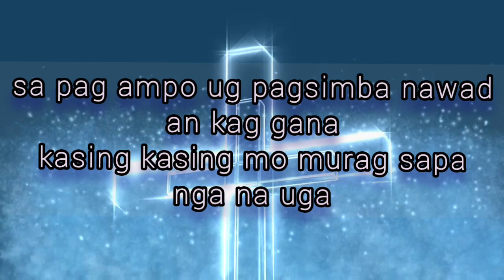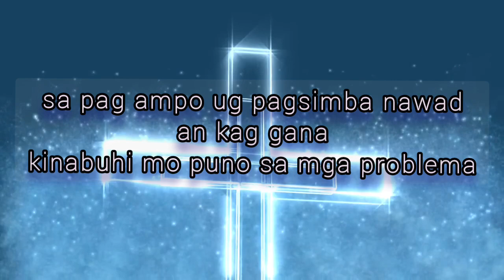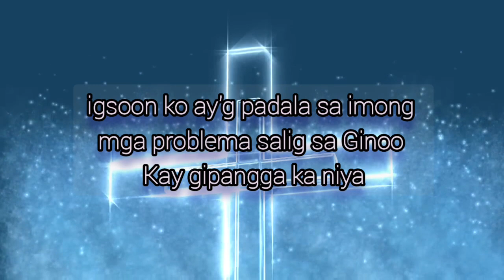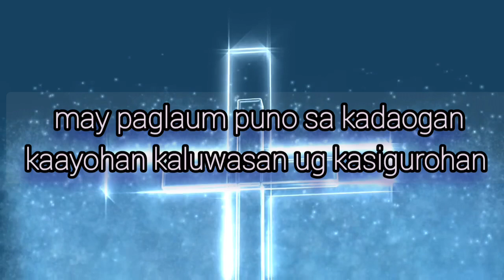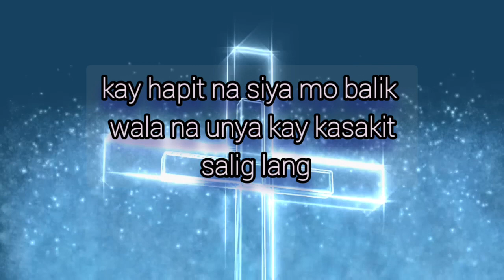Kaluya by SIMBA TA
Kaluya
by Revelation band
bisaya Christian song
Motivational and Encouraging song
original